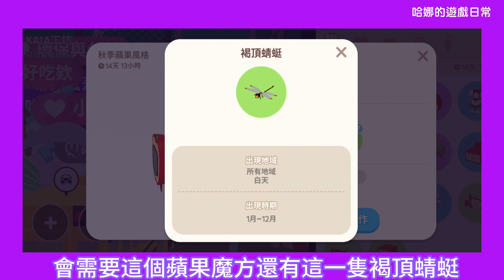【天天玩樂園】一次2隻在哪裡？地點大公開！拍照任務怎麼解？掏蘋果怎麼解？ 豹紋守宮｜枯葉螳螂｜變色龍｜鬃獅蜥｜紅眼鷹蜥｜睫角守宮｜日本棘腳螽｜鈴蟲｜褐頂蜻蜓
感謝 璟 瘋霖團長 醫生成效與 Hankl 教學分享

LINE社群開放囉＼( ^▽^ )／
請點選以下連結加入社群~